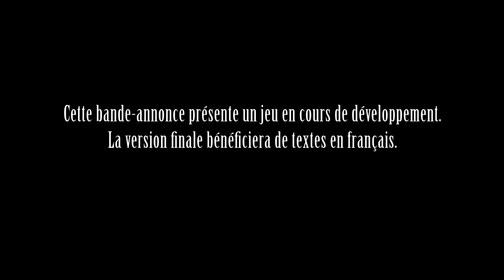Final Fantasy 13-2 - Bande-annonce #12 - Système de combat amélioré (FR)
Découvrez dans cette nouvelle bande-annonce d'un peu moins de deux minutes le système de combat amélioré de Final Fantasy 13-2 (1 min 51).